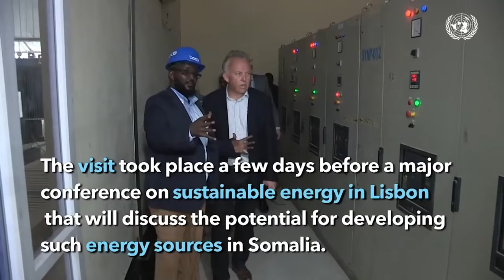Shacabka Dab-damiska: "Waa ku dhiman karnaa dhulkaan ma ahee meelna ugama socono".